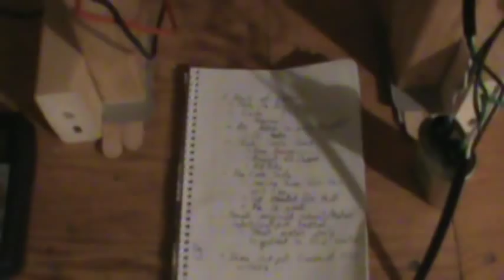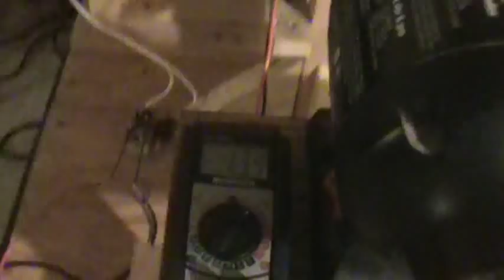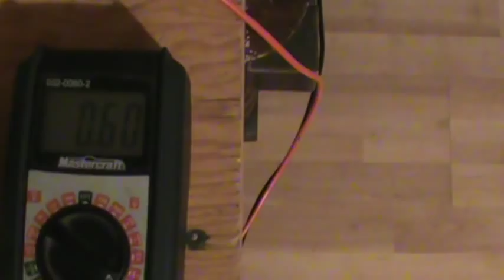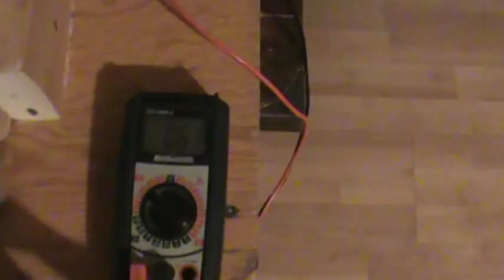Free Energy Project - Peek At Output - What's Next?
Haha!...worst camera job, ever!...sorry bout that. I'm going to finally get a tripod...very soon!

Explanation to my friends :) I've had to cut out a lot of my video watching these days...I have a couple projects on the go (not related to electricity) and something had to go :( I'm making a 2 hour lecture/seminar concerning evolution called "Evolution Is Dead." It is a detailed biological analysis of evolution's flaws, and shows it's ultimate scientific failure...using scientific biological facts. My plan is to tour Ontario doing that starting in the months to come. I'll video and upload one of the sessions once I get started. Perhaps I'll be able to look for bigfoot in other parts of Ontario as well :)) A lot going on these days.

Forgot to mention, with the input/output tests to come, I will also be incorporating different sizes and types of loads as well. Also, I will soon be able to do the accurate rpm measurements that will need to go along with these input/output tests. It's all going well, thanks to everyone.

I hope everyone sees where this is going now ;) With the smaller wheel...same magnet arrangement (2 thick)...same cores...juicy output...smaller motor...smaller input.

Here's my buddy Billy's channel...Mr2Tuff2. He's finding that there is an EMP that happens within an HHO detonation...cool stuff man! He's also testing this effect...can't wait for the vid! I'll call you sometime in the not too distant future dude, I promise!

Oh, almost forgot, I had to erase my last upload, and the upload that it talked about in order to avoid violating my terms of service agreement :( I'll make a new proper vid now that my caveman brain has learned the rules...lol...sorry.